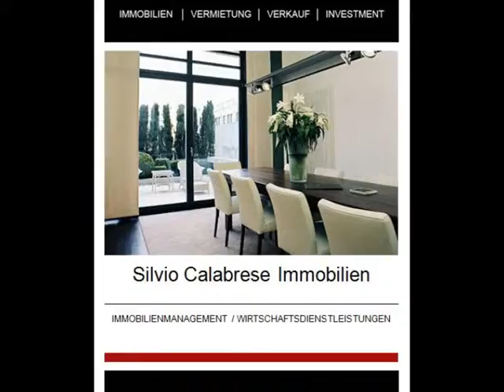ITALIEN-SÜDTIROL: HOTEL DER GEHOBENEN KLASSE - NÄHE MERAN!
- EIN HOTEL IN SEHR SCHÖNER LAGE BEI MERAN.

- ERWEITERUNGEN AUF 15 SUITEN + AUFSTOCKUNG ZUSÄTZLICH MÖGLICH - PLÄNE BEREITS GENEHMIGT.

- NÄHERES AUF SCHRIFTLICHE ANFRAGE.

- KAUFPREIS VB 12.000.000,-- EUR zzgl. 3,57% inkl. MwSt. Käuferprovision

Auf der Suche zu kaufen, verkaufen, zu investieren?